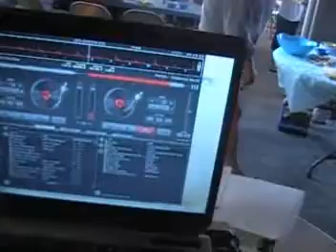Graduation Party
sound problems with the laptop
graduation on a saturday